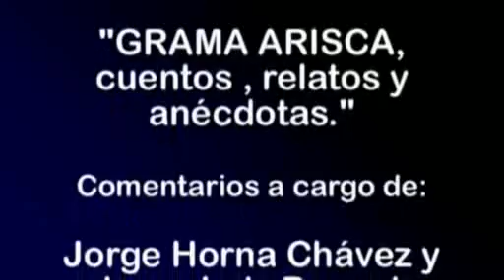Grama Arisca, cuentos relatos y anécdotas..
Presentación del libro "GRAMA ARISCA cuentos, relatos y anécdotas
Autor Luis Aliaga Pereira,
Comentado por Jorge Horna Chávez y Jorge Luis Roncal.
Realizado en el auditorio de la Asociación Guadalupana, Lima - Perú.
08 de mayo 2013.